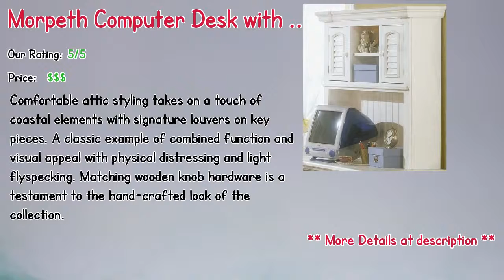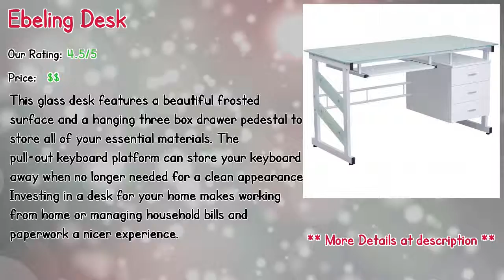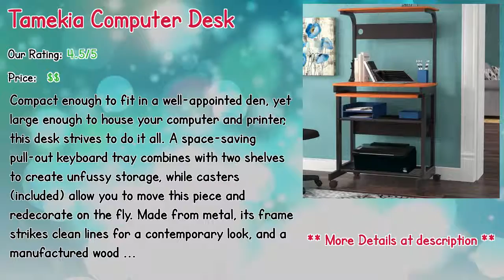10 Home Computer Desks Wayfair Reviews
10 Home Computer Desks Wayfair Reviews

** Wakefield Computer Desk
** Morpeth Computer Desk with Hutch
** Catalina Solid Wood Computer Desk
** Petrosky Computer Desk
** Ebeling Desk
** Cendejas Computer Desk
** Raya L-Shaped Computer Desk
** Tamekia Computer Desk
** Mcintosh Computer Desk
** Pothier Desk

Our complete review, including our selection for the year's best Home Computer Desks Wayfair, is exclusively available on Spyer Home Decor.